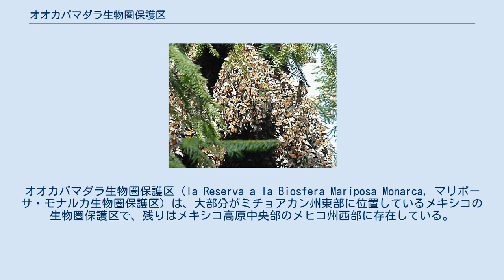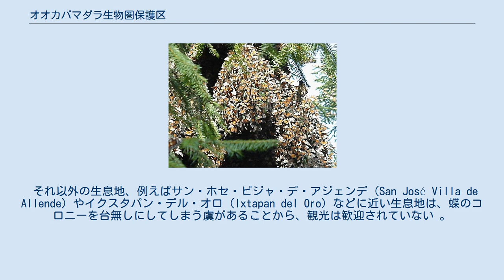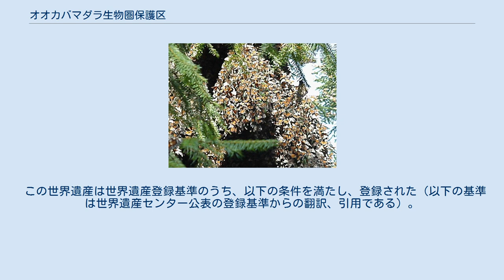オオカバマダラ生物圏保護区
オオカバマダラ生物圏保護区（la Reserva a la Biosfera Mariposa Monarca, マリポーサ・モナルカ生物圏保護区）は、大部分がミチョアカン州東部に位置しているメキシコの生物圏保護区で、残りはメキシコ高原中央部のメヒコ州西部に存在している。
その名前が示すように蝶の一種であるオオカバマダラ（マリポーサ・モナルカ）が越冬する際に暮らす地域の保護を主目的としている。
2008年に世界遺産に登録された。
 2007年から2008年にかけての冬の時点で、メキシコ全土におけるオオカバマダラの主な生息地は12箇所あり、越冬地そのものの総面積は 4.72 ha である。
この数字は、2004年から2005年の7箇所に比べて増えたことを意味している。
その12箇所のうち8箇所が、オオカバマダラ生物圏保護区内に存在しており、さらにその8箇所のうち半分は一般公開されている。
 一般公開されている4箇所は以下の通りである。
 ミチョアカン州のトラルプハウア（Tlalpujahua）やアンガンゲオ（Angangueo）の街の近くに位置している。
 メヒコ州のサン・ホセ・デル・リンコン（San José del Rincón）近くに位置している。
 メヒコ州のドナト・ゲラ（Donato Guerra）やサン・フアン・ソコヌスコ（San Juan Soconusco）近くに位置している。
 ミチョアカン州のオカンポ（Ocampo）近くに位置している。
 それ以外の生息地、例えばサン・ホセ・ビジャ・デ・アジェンデ（San José Villa de Allende）やイクスタパン・デル・オロ（Ixtapan del Oro）などに近い生息地は、蝶のコロニーを台無しにしてしまう虞があることから、観光は歓迎されていない 。
 生物圏保護区内ではインフラストラクチャーに関する諸問題、とりわけ駐車場や商業地区でのごみ問題などを抱えてはいるが、とくにエル・ロサリオ保護地域（El Rosario）では多くの改善も見られるようになっている。
これらには保安員が巡視しているよく整備された歩道も含まれている。
それらの歩道は水に浸っている場所では侵食されることを防ぐために石やコンクリートが使われている。
 2008年から2009年にかけての冬には、多くの越冬する蝶たちを追跡する計画が持ちあがっている。
その調査には自動付着式の非常に軽いトレーサーを用いる予定で、蝶本来の羽ばたきを妨げないように配慮されている。
その調査の目的は、春にアメリカやカナダなどに向けて北上する蝶たちの正確な行路を特定することにある。